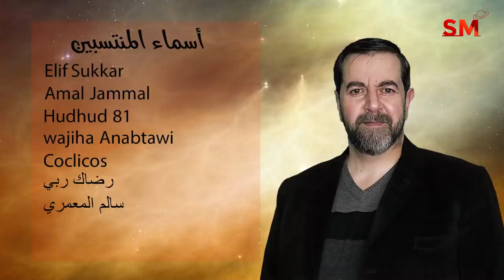توقعات الأبراج ومنتصف شهر شعبان اليوم الجمعة 18 أذار مارس 2022 سعيد مناع